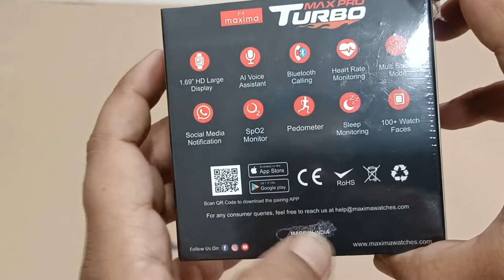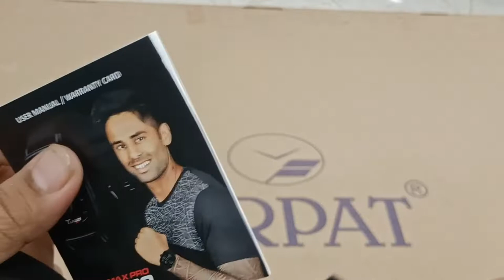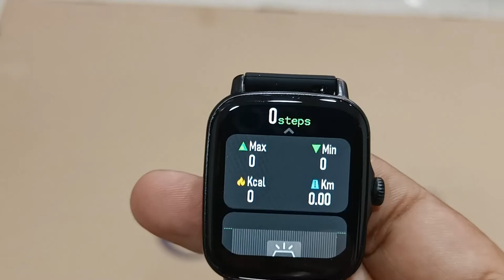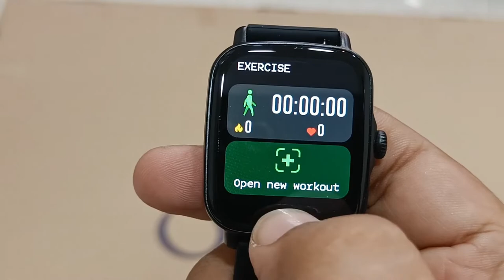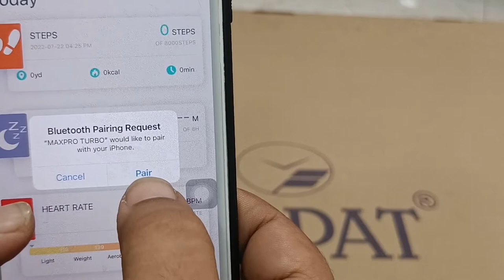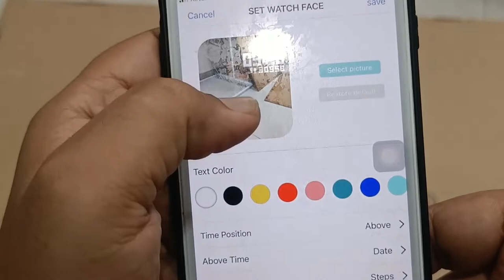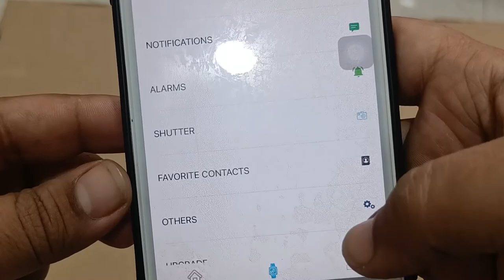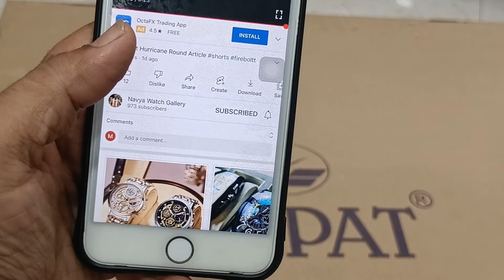Maxima Max Pro Turbo Indian Smart Watch With Calling & AI Voice Assistant Feature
Maxima Max Pro Turbo Bluetooth Calling Smartwatch with 1.69" Full Touch HD Display, Active Crown, AI Voice Assistant, 12 Sports Mode, SpO2, Heart Rate and Sleep Monitoring

Made In India Calling watch with superior AI Voice Assistant Feature (Google/Siri), set your alarms, get weather updates, call anyone directly from your wrist

Active CrownTM Technology - Rotate the crown to change watch faces or use it for scrolling content

1.69” Clear HD Full touch display with 550 Nits Ultra Bright screen to suit all lighting conditions

Your complete Health suite with Continuous HR/SpO2 Monitor for accurate readings and In-depth AI sleep monitoring

Pairs well with the Maxima SmartFit app. (Note: For Activating AI Voice Assistant/ Bluetooth Calling Function - One pairing must be done through the Maxima Smartfit app and another pairing with Bluetooth name MAXPRO TURBO_XXXX with Bluetooth in the phone’s setting)

Inbuilt Mic & speaker for making calls easily from your wrist, Get dial pad, Add Contact and Recent Calls data from your watch

Manufacturer
PA Time Industries Unit - II, Kasauli Road Dharampur, Solan- HP 173209, PA Time Industries Unit - II Kasauli Road Dharampur, Solan - HP, 173209, 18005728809,
Packer
PA Time Indstries Unit - II, Kasauli Road, Dharampur, Solan- HP, 173209, 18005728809
43 x 36 x 12 Millimeters
Net Quantity
1 Count
Included Components
SmartWatch, User Manual/Warranty Card, USB Charging Cable, Pairing Card